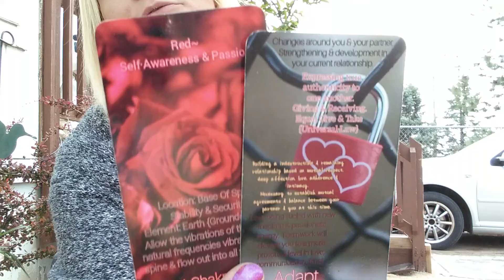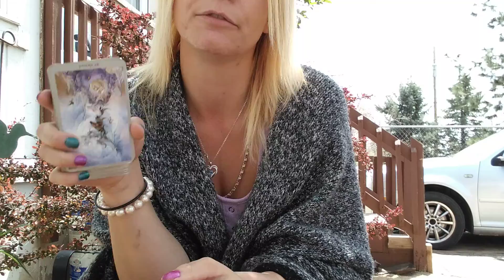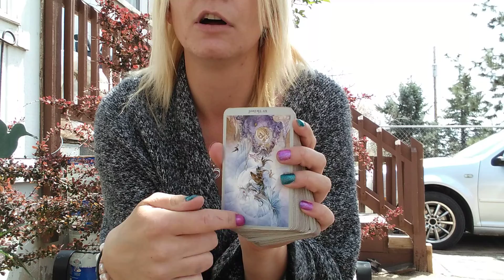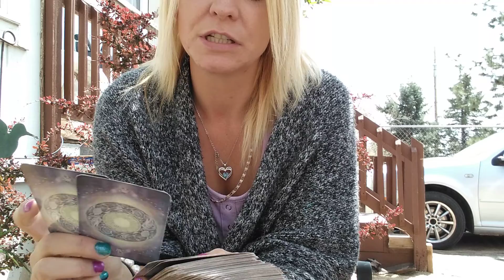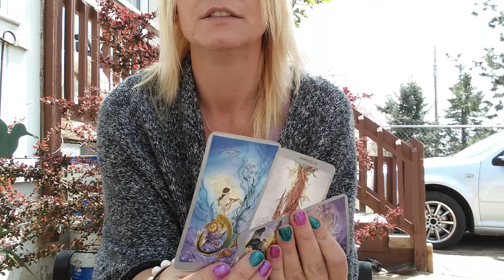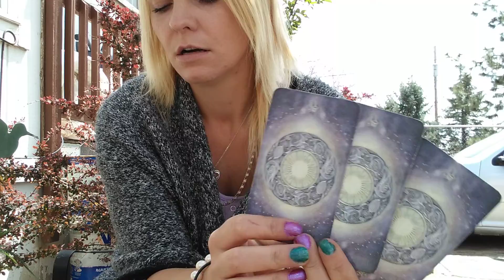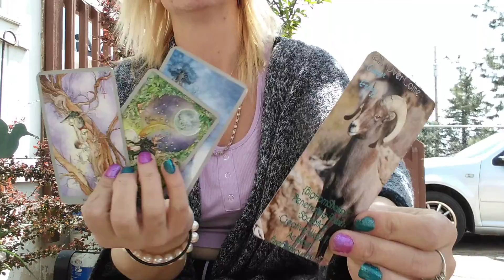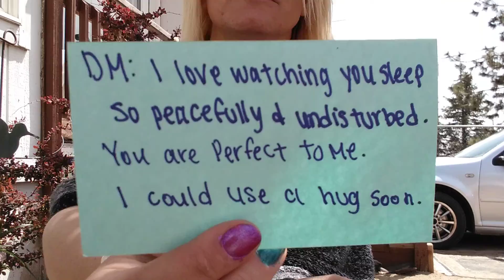Sagittarius ♐ Join me outside today, you are really gonna wanna hear what spirits have to say! ❤